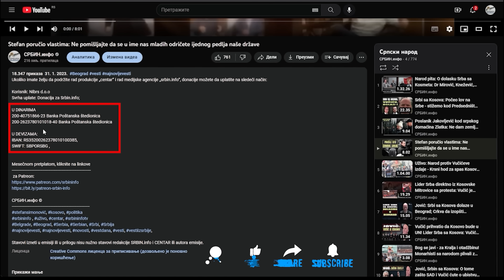Hitno - dr Parović: Krenuo udar Vučića i Plenkovića na Vladu Crne Gore! Da bi sprečili hapšenje...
U DINARIMA
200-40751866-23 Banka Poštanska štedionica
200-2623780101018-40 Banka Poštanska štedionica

U DEVIZAMA:
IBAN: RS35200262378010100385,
SWIFT: SBPORSBG ,